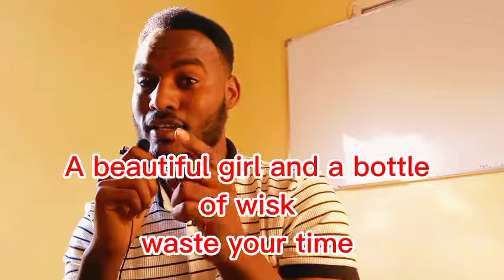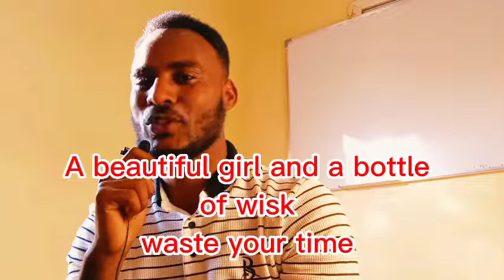proverb ama Maahmaah